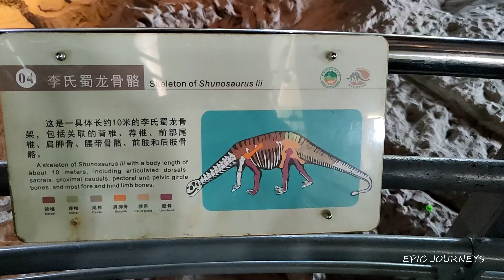China: A Journey through Ancient Wonders and Modern Marvels!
Join me on an unforgettable adventure as we dive into the heart of China's diverse landscapes, rich history, and vibrant culture. From the iconic Great Wall to bustling cityscapes, this travel vlog captures the essence of my incredible journey. Immerse yourself in the beauty of ancient wonders, savor mouthwatering local cuisine, and witness the harmonious blend of tradition and modernity. Don't miss out on this virtual exploration of China's captivating treasures – your passport to a world of discovery awaits!